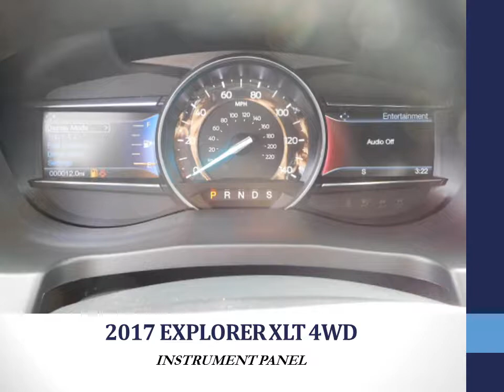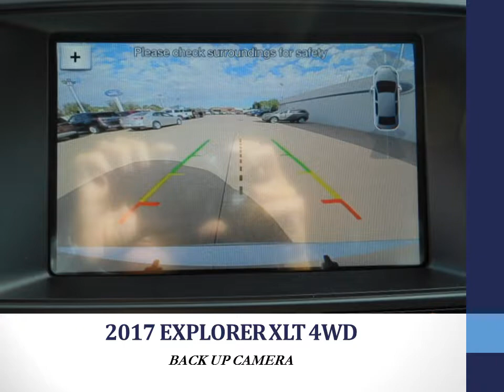SILVER EXPLORER XLT